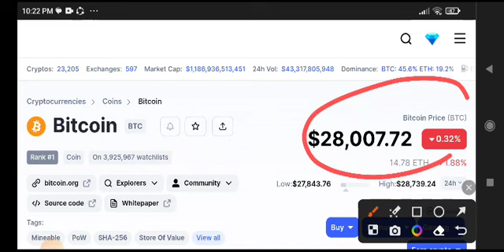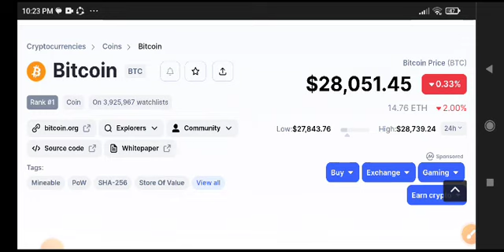Bitcoin Price Prediction Analysis! Bitcoin News Today